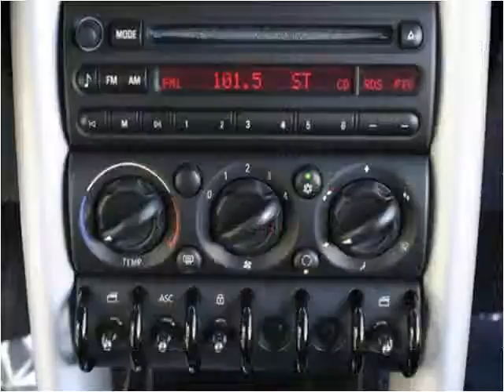2003 MINI Cooper available from Podium Auto Sales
This 2003 MINI Cooper is available from Podium Auto Sales.